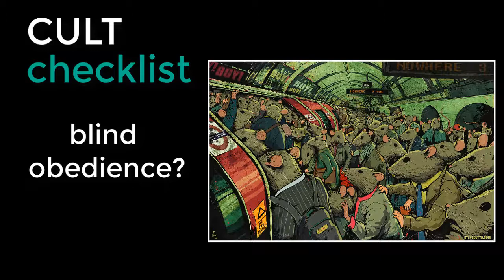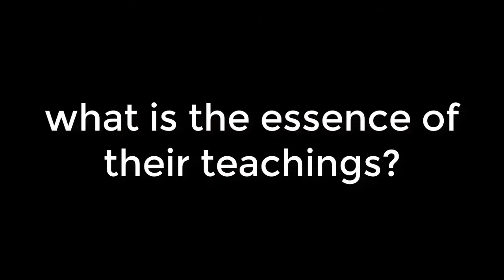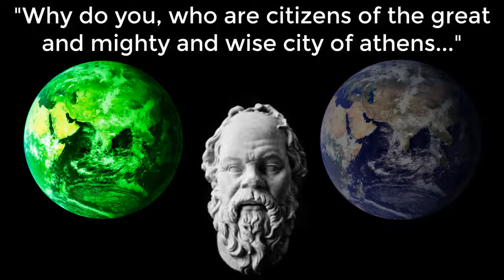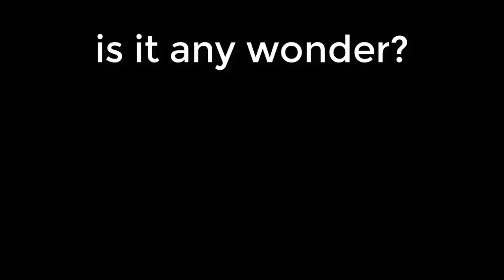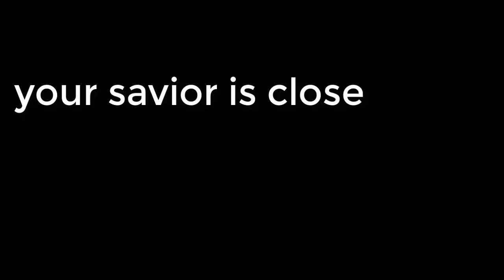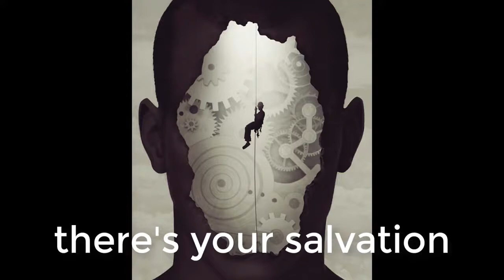the MEssage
"Culture is not your friend." Terence McKenna famously said this, but I didn't fully understand or agree until I was able to step outside of myself and see culture for what it truly is: a cult.

The cult demands conformity and obedience, and anyone who fails to play along is shunned, cast out, or worse. Hence the pressure to fit in, to pursue socially endorsed goals, and so on.

Meanwhile, the most iconic people in history, those we cherish and worship most, were individuals who took a stand against the cult, broke rank, and followed their own ways, consequences be damned.

What did these individuals have in common? What messages or insights did they leave behind for us? And how can we follow in their footsteps?